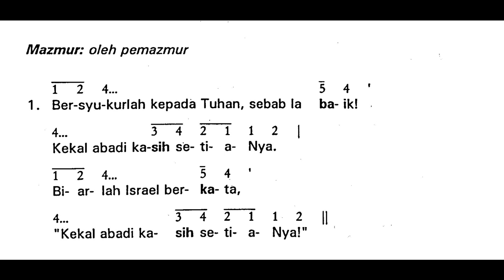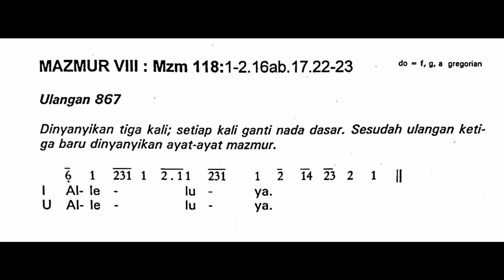[Edisi Lama - Malam Paskah] Sabtu, 8 April 2023 - ALLELUYA - SESUDAH BACAAN EPISTOLA - Tahun A